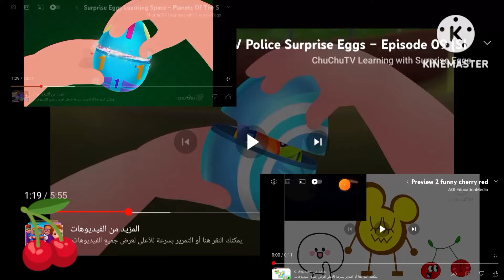Preview 2 funny Cherry-avocado